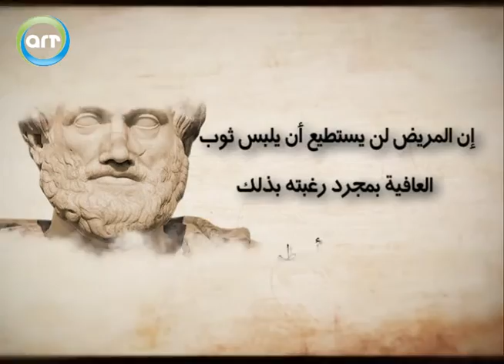حكمة و مقولة | أرسطو